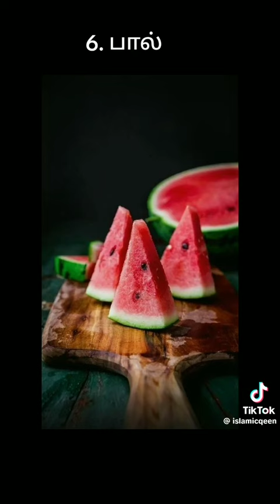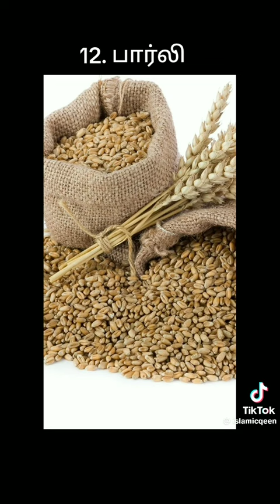6 October 2023